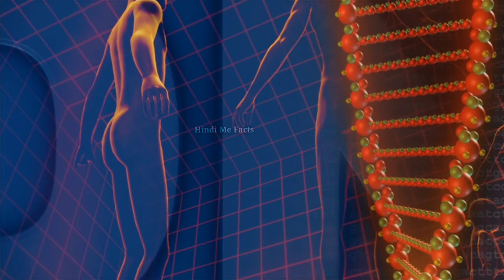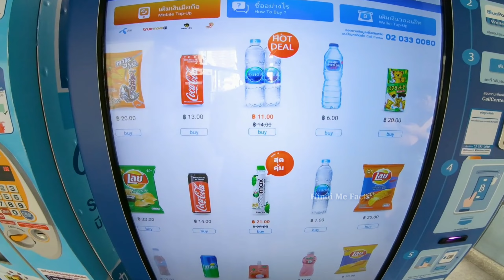172 बार साप काटने के बाद भी आदमी ज़िंदा कैसे? Most Amazing Facts in Hindi | HindimeFacts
172 बार साप काटने के बाद भी आदमी  ज़िंदा कैसे? Most Amazing Facts in Hindi | HindimeFacts

In This video of Hindi me facts you will see some Most Amazing Facts, Interesting facts and Random Facts which you don't know or you can also say facts you didn't knew about. This is a series of 25 Most Amazing Facts which is packed with Interesting Random Facts. Good part is you gonna see all the Interesting  Facts in Hindi. Hope you will like this Top Enigmatic Facts(tef).
In hindi facts are known as Rochak Tathya(रोचक तथ्य ).

Follow our channel to see more such Interesting amazing facts or Random facts in Hindi.